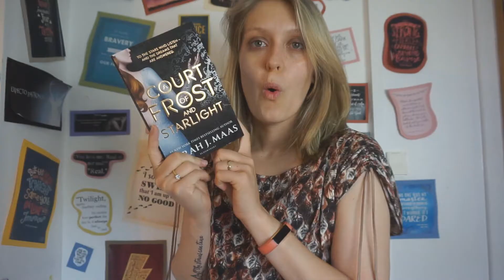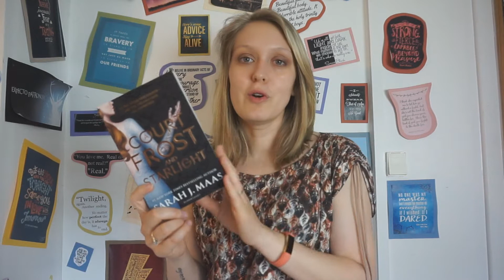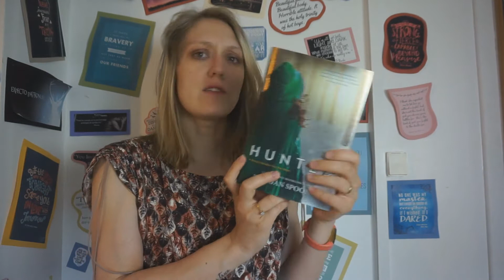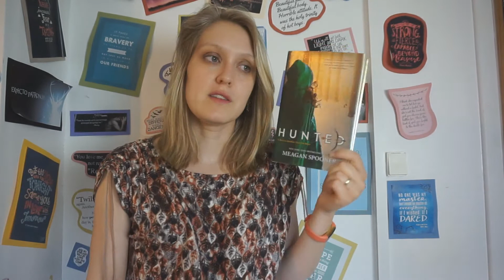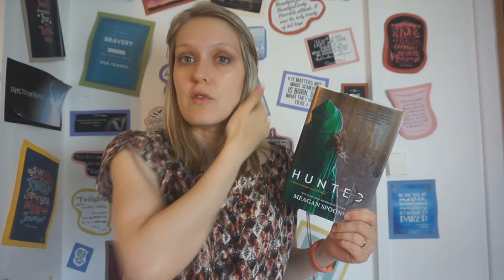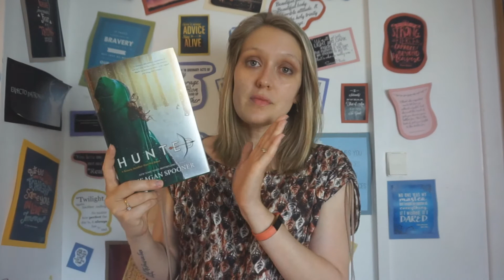Update Lecture n°59 | Jeanniene Frost && Sarah J. Maas && Megan Spooner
Un nouvel Update Lecture dans lequel je vous présente mes dernières lectures.

Livres cités:
- La première goutte de sang - Jeanniene Frost
- A court of Frost and Starlight - Sarah J. Maas
- Hunted - Megan Spooner

Où me trouver ?